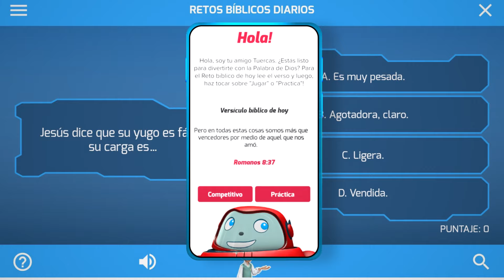Superlibro │Super Byte │ Lucas 12:34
Serie Oficial de Superlibro │ Super Byte
Descarga la App de Superlibro para ver todos los días el versículo diario y ven cada jueves a el pequeño devocional que tiene Tuercas para ti. 📖📲🤖